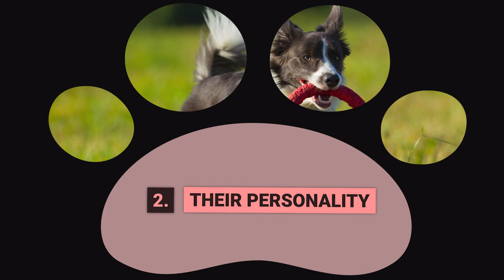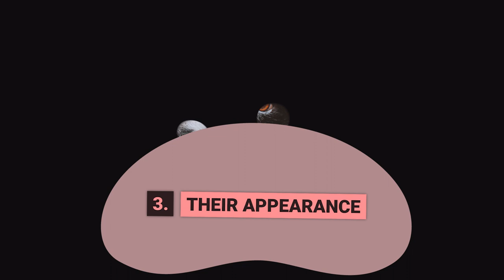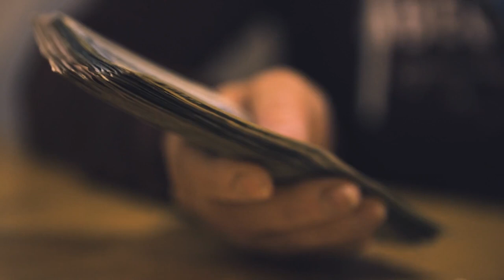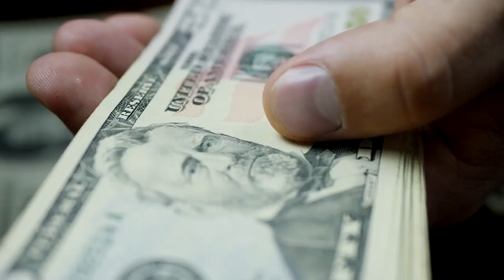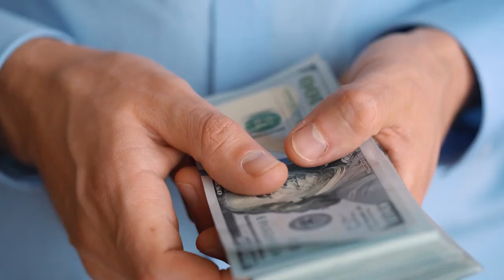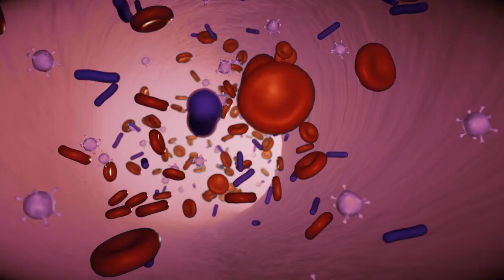All about Border Collies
0:00 🐶 Intro
0:34 🐶 1 Their origins
2:26 🐶 2 Their personality
3:11 🐶 3 Their appearance
4:37 🐶 4 Their trainability
5:39 🐶 5 The time Investment needed
6:51 🐶 6 The costs of ownership
8:44 🐶 7 Their Health
9:21 🐶 8 The best home for them

In this video, we will be Learning all about Border Collies